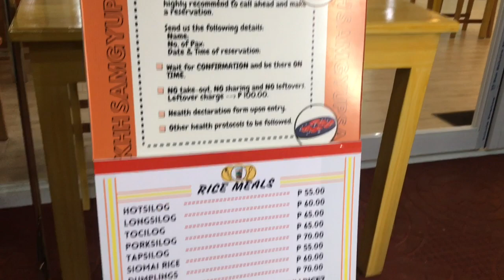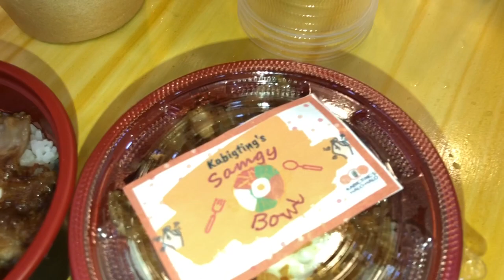KABIGTINGS HALO-HALO UNLI SAMGY |Grabe ang sarap + bongga mga side dishes THE PRIDE OF ARAYAT SOLID